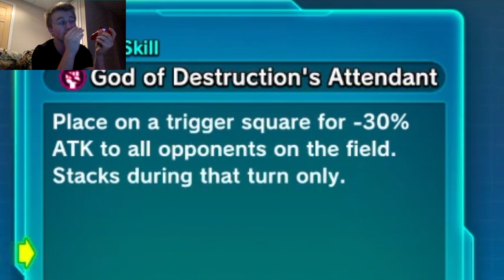NEWLY FOUND GOD!!! Dragon Ball Xenoverse 2 Hero Colosseum TEAM BUILDING!!!!!!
So many of you request this man so here he is, GODKU TEAM BUILD IS HERE AND WELL HIS TEAM IS BROKEN lol!!! ENJOY!!!